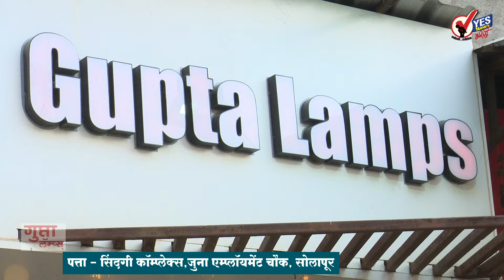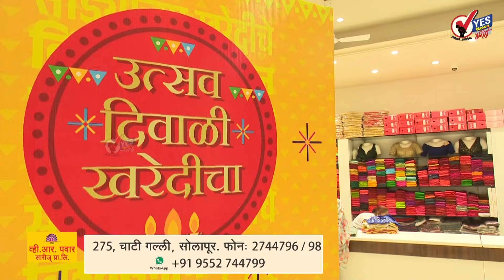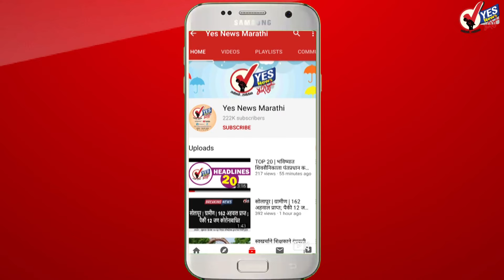SHORT NEWS 20 | उकाड्याने सोलापूर हैराण, सांजवेळी मुसळधार पाऊस..!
SHORT_NEWS_20 | उकाड्याने सोलापूर हैराण, काही ठिकाणी पाऊस..!

 ऑक्टोबर हिट मुळे सोलापुरात उन्हाळ्याच्या दिवसाची आठवण होऊ लागली आहे. 35 ते 38 अंश दरम्यान दररोज तापमान असून घामाच्या धारा आणि उखाडा यामुळे सोलापूरकर हैराण झाले आहेत. काल रात्री नऊ वाजण्याच्या सुमारास काही ठिकाणी पाऊस झाला मात्र तो तुरळक होता. आज तीच परिस्थिती आहे. दिवसभर कडक ऊन आणि उकाडा सोलापूरकरांना उन्हाळ्याच्या दिवसाची आठवण करून देत आहे. जिल्ह्यात आज दुपारी मोडनिंबसह काही ठिकाणी मुसळधार पाऊस झाला. मात्र इकडे सोलापूर शहरवासीय ऑक्टोबर हिट मुळे चांगलेच वैतागले आहेत.
आडम मास्तर म्हणाले, निवडून आल्यास वादग्रस्त वक्तव्य करणाऱ्या रामगिरी महाराजला बेड्या घालणार आणि नितेश राणेला माफीही मागायला लावणार
सोलापुरातील रुपाभवानी मंदिरात उद्या दुपारी सव्वाबारा वाजता केली जाणार घटस्थापना
छत्रपती संभाजी नगर ते शिरूर हा ग्रीन फिल्ड द्रुतगती महामार्ग होणार.. १४ हजार ८८५ कोटी रुपयांच्या बजेटला मंजुरी
पंतप्रधान पुन्हा महाराष्ट्र.. दौऱ्यावर.. 5 ऑक्टोबर रोजी ठाण्यात मुख्यमंत्री एकनाथ शिंदे यांच्या मतदारसंघात लाडक्या बहिणींची संवाद साधणार
नागपूर जिल्ह्यातील मवारगावात एकाच कुटुंबातील चार जणांनी केली सामूहिक आत्महत्या
५ ऑक्टोबर रोजी पंतप्रधान किसान सन्मान निधी योजनेचा १८  वा हप्ता ९ कोटी २५ लाख शेतकऱ्यांच्या खात्यात जमा होणार.. सव्वातीन लाख कोटी रुपये लागणार
काँग्रेसचे नेते सुनील केदार यांनी नागपूर जिल्हा मध्यवर्ती बँकेत घोटाळा केल्या प्रकरणी निवडणूक लढविण्या संदर्भात टांगती तलवार
मनोज जरांगे पाटील सोलापूर, नांदेड, परभणी, हिंगोली, लातूर, धाराशिव जिल्ह्यात दसरा मेळाव्याच्या पार्श्वभूमीवर बैठका घेणार